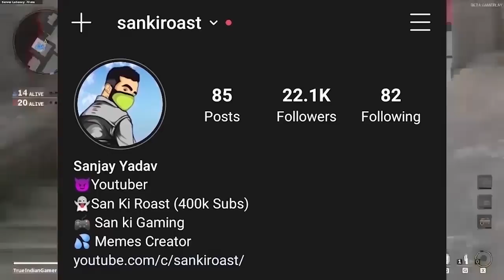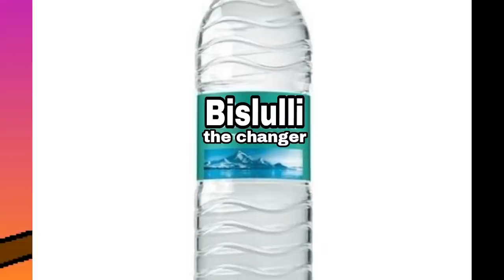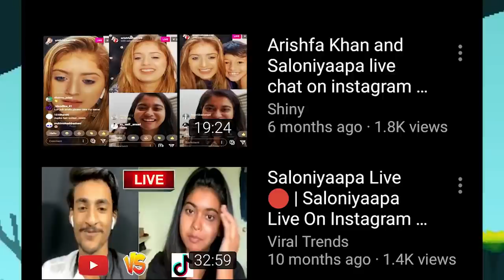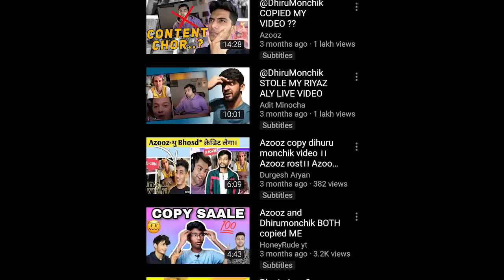Hypocrisy of Saloniyaapa || Saloniyaapa Roast || san ki roast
New video is here on Hypocrisy_of_Saloniyaapa